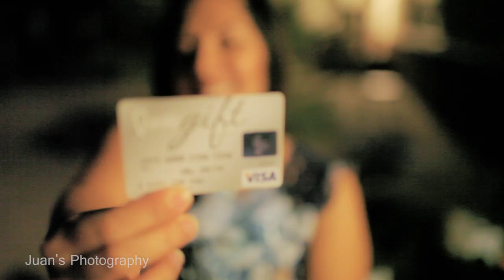Carolina baby shower COMPLETE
Carolina's baby shower, Oct 02, 2011. Shot and edited by Juan's Photography at juansphotography.net